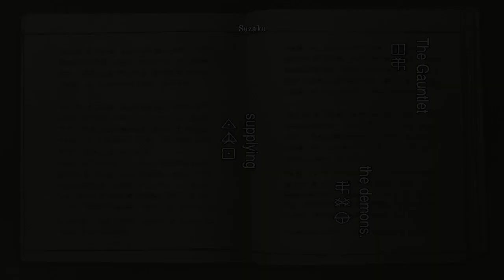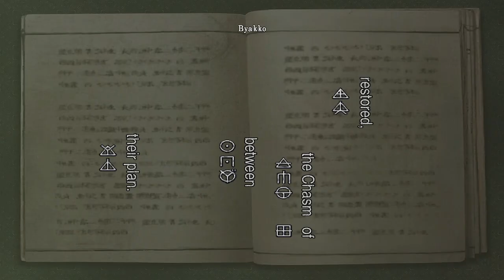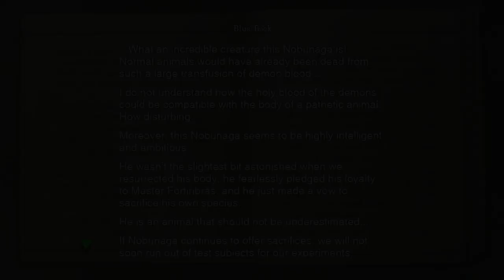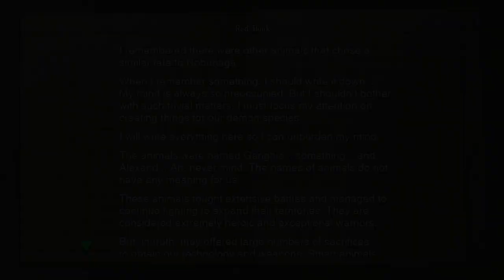onimusha warlords pt2